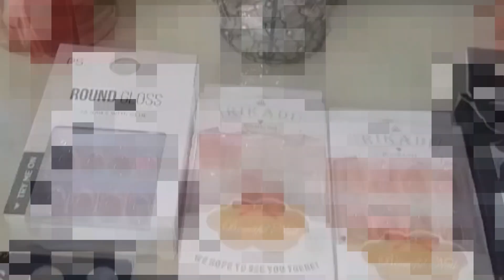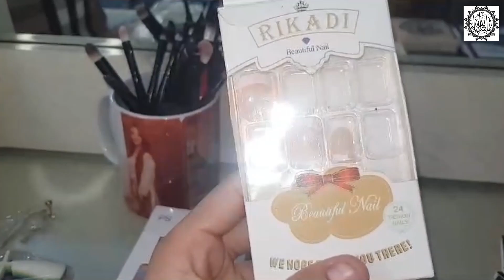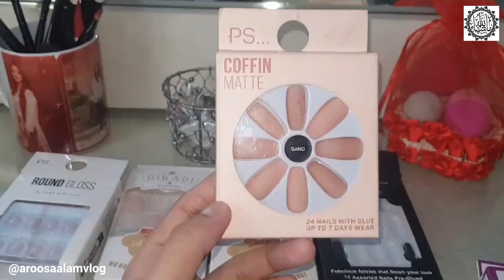My Nails Collection | Routine VLOG | Lahore